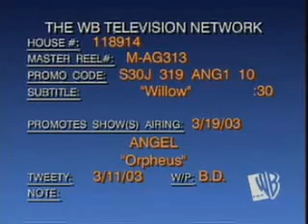415 - Orpheus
Trailer de l'épisode